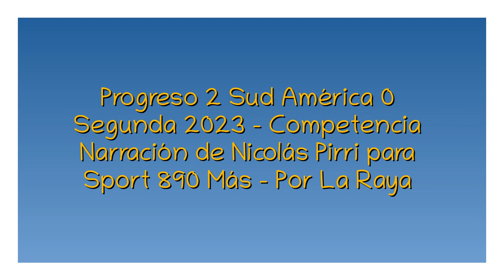Progreso 2 Sud América 0 - Segunda 2023 (por Nicolás Pirri)